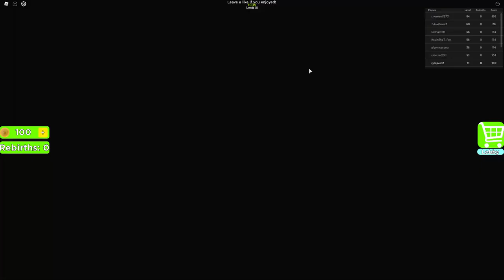PLAYING THE DROPPER!! The Teal Flamingo